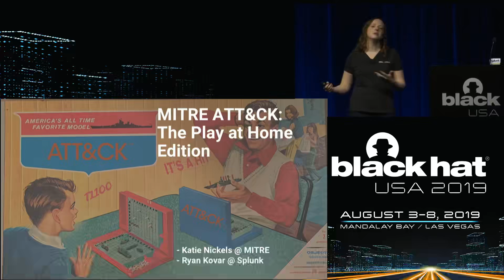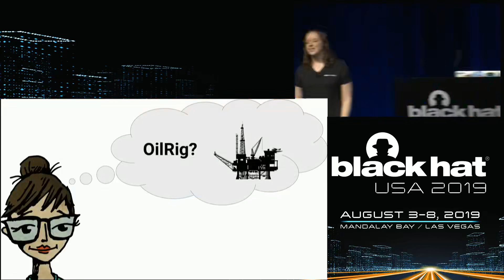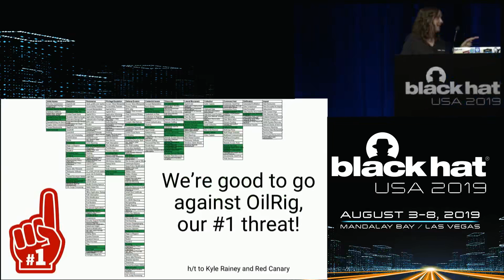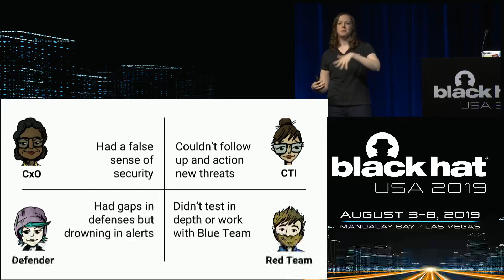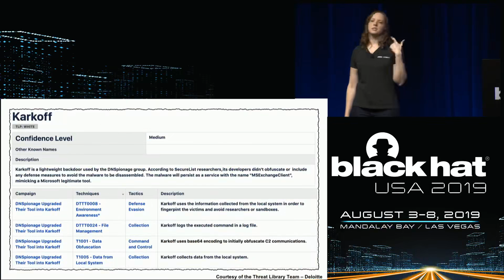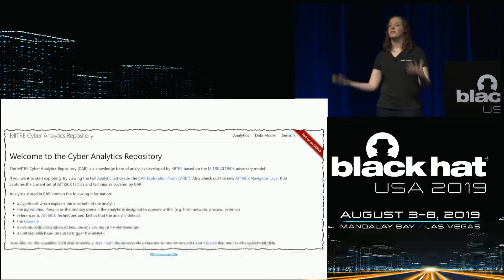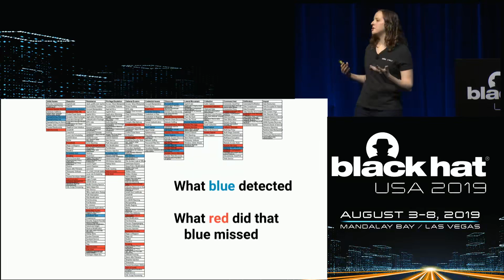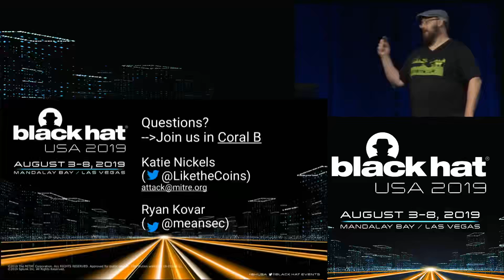MITRE ATT&CK The Play at Home Edition